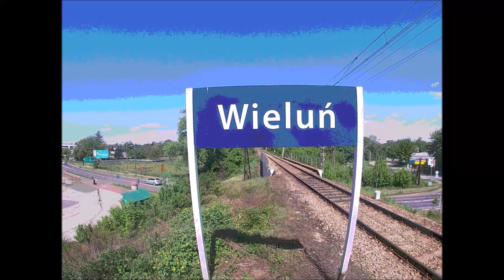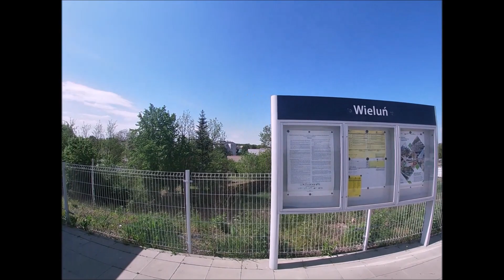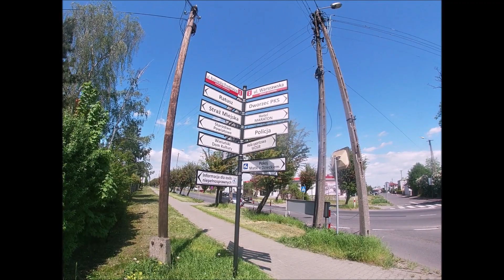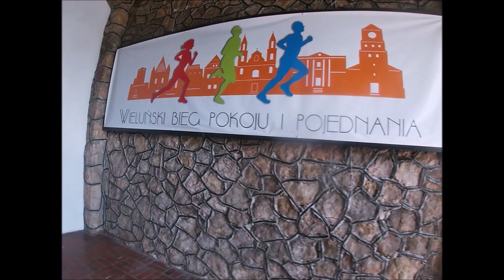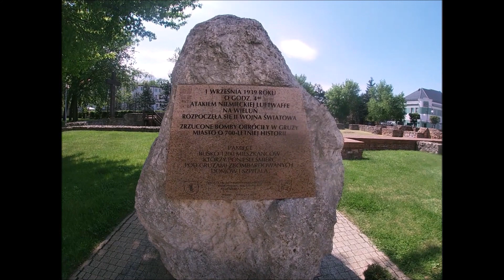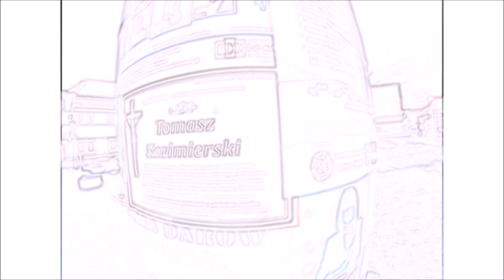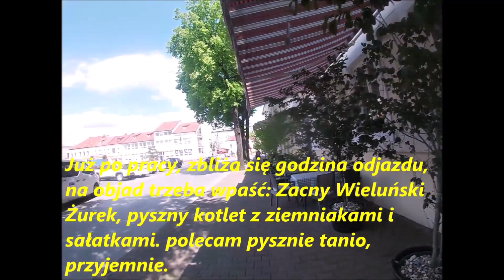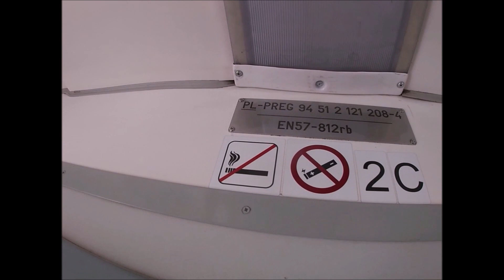EP07 312, Wieluń - Zwiedzamy -c.d.n, oraz EN57 812 (opis👇)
Witam musiałem rozdzielić film na dwie części, gdyż film trwał by grubo ponad godzinę, (kto by to oglądał) także cierpliwości Fakt i mity będziemy obalać te drugie w kolejnym filmie, materiał gotowy od czwartku posiłkowałem się z materiałami - osoby publiczne więc można ich użyć profesora Tadeusza Olejnika, prawnika prof: Wiktora Kuleszy z instytutu Pamięci Narodowej w Warszawie dr. Barbary Bojarskiej z Poznania oraz niemieckiego dziennikarza Joachima Trenknerta, oraz masę wywiadów ludności Wieluńskiej nie zdradzam, faktem jest będą w tym filmie dwa wywiady, ale to namiastka wprowadzenia do tematu, tak ważnego Pamięci - Nigdy więcej wojny. Przygotowując materiały w kwietniu dużo otwarły mi oczy dokumenty Tadeusza Olejnika, ale też zacnej osobistości mieszkańca Wielunia z pracy (rodo) W. B. - kiedy starałem się od niego wyciągnąć fakty, tym samym utwierdzić się że po analizie dokumentów doszedłem w badaniach najbliżej prawdy. Dziękuję, bardzo za to... za poświęcony mi czas , dziękuję, finał za tydzień.  Wróćmy do filmu namiastka zwiedzania bo materiału mam 90 giga ,dziś czym przyjechałem we filmie czyli EP07 312, oraz EN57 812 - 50 letni klasyk przerobiony rodem prawie jak Spot. Zwiedzamy czy to zdradzać o nie, obejrzyj sam i doceń miasto na Żywo tak zapraszam tam ciebie , ciebie i ciebie tak ciebie gdyż warto przyjechać, można tu dodać zacna inaczej pisząc szlachetna kawiarnia, wybierajmy po pandemicznych zatorach tę branżę: cisza spokój, wybitna obsługa, co najważniejsze pyszne jedzenie, mega odpoczynek ładowałem wtedy sprzęt, regenerowałem siły, już po nagraniach materiałowych. W starym rynku Link to strony polecam w żargonie pisząc -pełną gębą.
Mam pecha kiedyś zaparowany obiektyw, teraz wyjmując kamerę z plecaka GoPro 7 zrobiła mi się ryska na obiektywie, zauważyłem dopiero łącząc film za to przepraszam, na dodatek nie mogę znaleźć gwarancji, szok dużo materiału z jazdy w składach z tej właśnie kamery, ale i zamiennika Chińskiej podróbki GoPro 4 i trzeciej kamerki o to się nie boję, jest ok, ale o ten materiał no .ryska na dworze dawała lekką poświatę na słońcu, szok że taka marka jest zbudowana z tak słabych materiałowych ogniw, azjatycka spadła podkreślam spadła ze 100 razy zero ujmy w materiale, a GoPro tylko dotknął obiektyw ścianki plecaka szok, tylko ją mam fakt dlatego jak na takie małe cudo stabilizacja wyborna za tą cenę, zawiesza się dalej ba jestem obiektywny - masowo, wadą też jest azjatycka włącza się zaraz, GoPro zanim się włączy skład przejedzie ze dwa razy czyli nie ma szans go nagrać wiele razy nie zdążyłem w nagraniach - tak mi się stało, skład jak jest w ruchu liczą się sekundy, np: Przejazd towarowego, lub IC przejazd przez przystanek nie objęty postojem. Cała trasa ze składów w kolejnych odsłonach, jeszcze jedna szykująca się wyprawa + recki elegancko gdyż już mam materiałów by spokojnie zamknąć rok 2022r i rozpocząć 2023r Luty, nowa kamera dopiero w materiale gdzieś grudzień 2022r chyba że mi się odmieni i puszczę materiał wcześniej. Więc przed nami 6 dużych wypraw, cierpliwości z roku 2021r , dwie z 2022r . Proszę się nie bać wrócimy do projektów 2 Gdzie nogi poniosą: Kraków? Tarnów? Brzesko? ; projekt aby Dalej Bałtyk? Mazury? Warszawa? ; Projekt :Kolej na Śląsku. Pamiętam filmy gotowe czekają na was. Tyle pitolenia zapraszam do video lektury. To co je je je jedziemy zawsze i wszędzie koleją. Pozdrawia Lusi Amator Przygodowy widzów, pasjonatów, podróżników, ludzi gór lasu, pokoju, nadziei, pracowników PKP w strukturach organizacyjnych, YouTube za możliwości. Ruszamy na eksploracje.